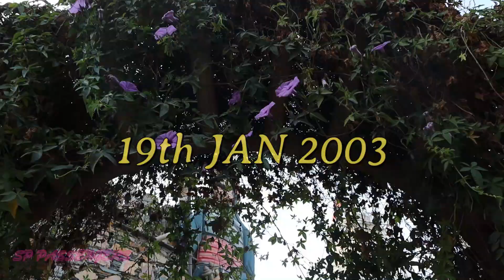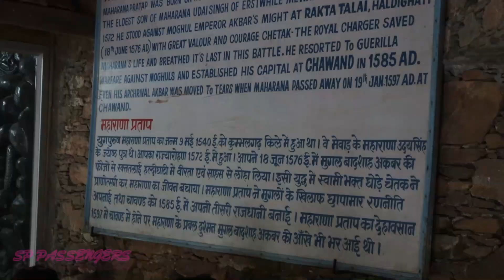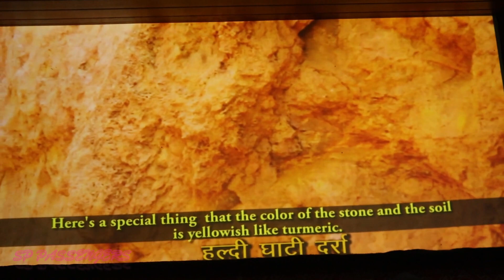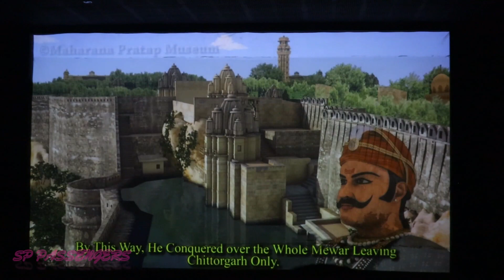।। भारत का एकमात्र भारतीय इतिहास को दिखाने वाला सिनेमाघर ।।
maharana pratap museum in haldighati.